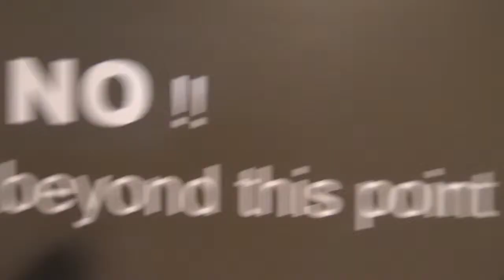Best Tint Shop | Jackson, Ms | Audio Solutions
Best Tint Shop in Jackson, Ms! Audio Solutions located at 2464 Highway 49 S Florence, Mississippi (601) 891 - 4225.

I have been working with Wayne and his crew since September 2017. Since then our Facebook page has continued to grow and bring in a substantial return on his investment.

Having a business profile video for your business to post on your website and / or Facebook is a great way to show your potential clients who you are, what you provide, and how well you provide it.

Thrive With Video can produce a professional quality profile video for your business and get it ranked on the 1st page of Google! If you want More Leads, More Customers, and More Sales give us a call or shoot us an email to schedule your FREE Strategic Marketing Consultation.

Michael Stephens
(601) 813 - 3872